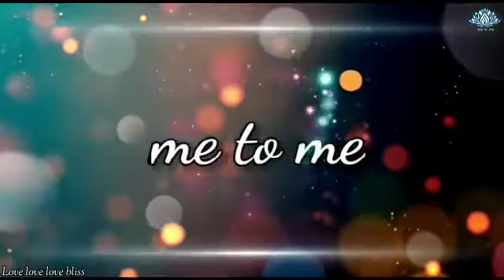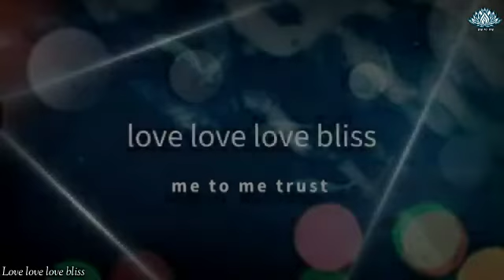ധ്യാനകഥ "കടമ " me to me trust